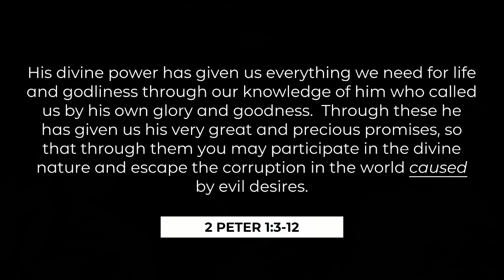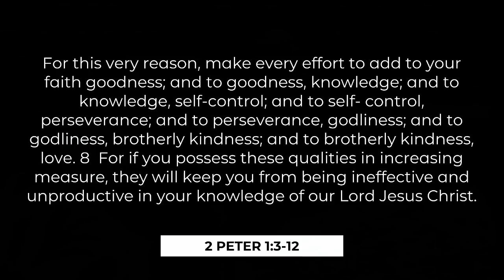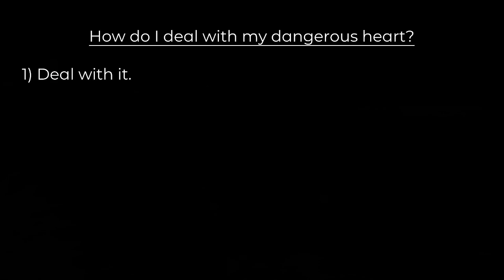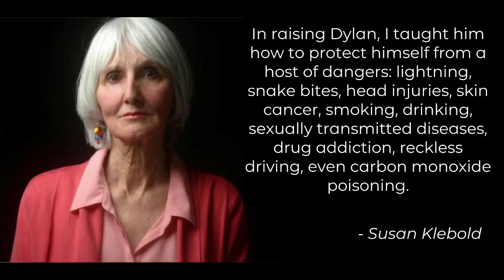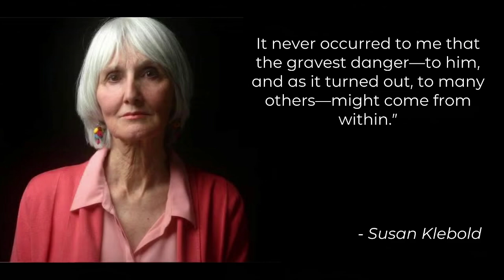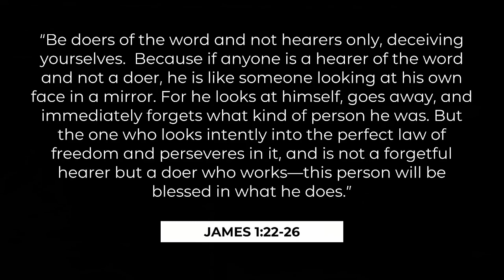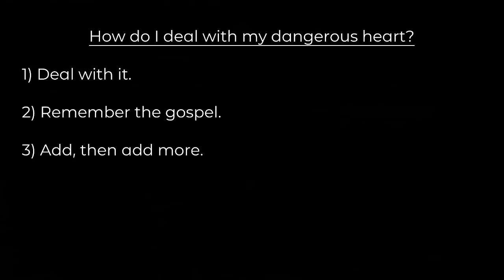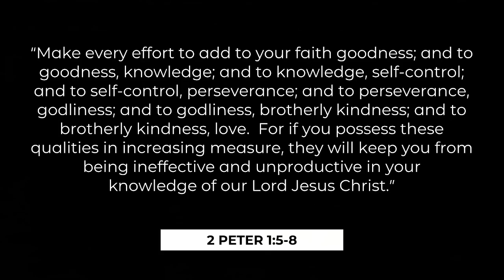Danger Within (September 29th, 2024)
Pastor Ernest Jones